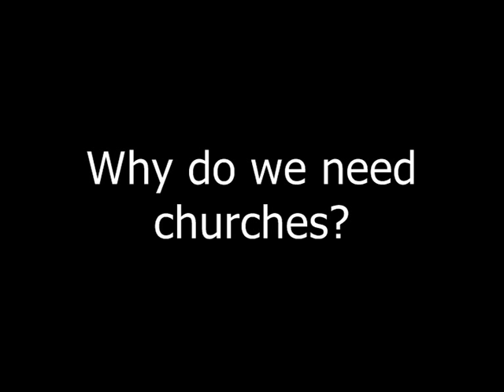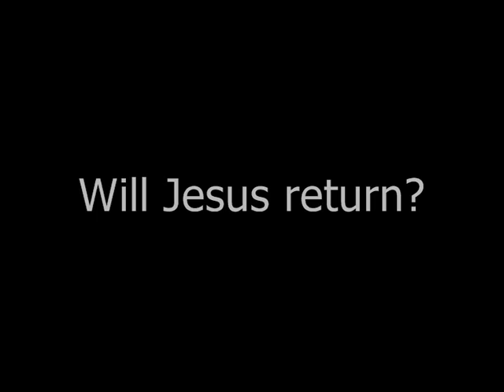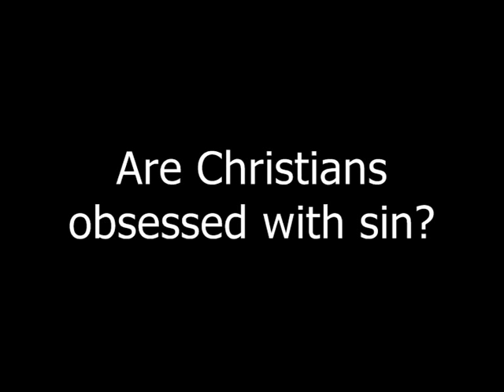Liberal Perspectives on Christianity - Part 5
Interviews and video by Robert Fielding.
Modern Church is a membership organisation that promotes liberal Christian theology.